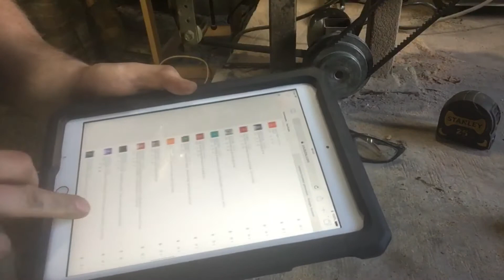1000 SUBSCRIBER GIVEAWAY WINNER ANNOUNCEMENT